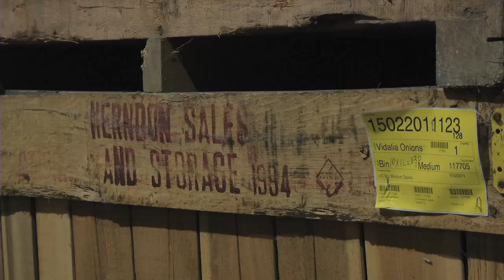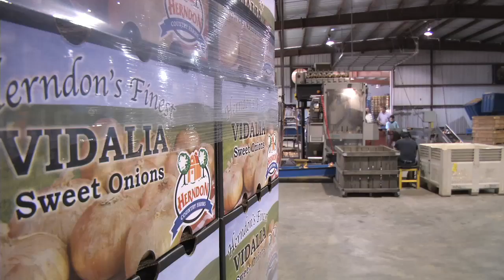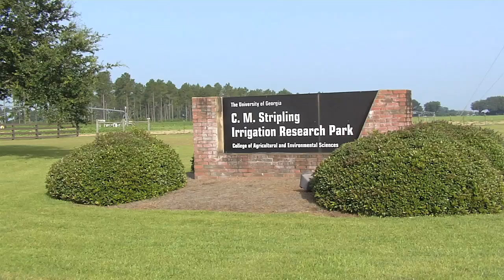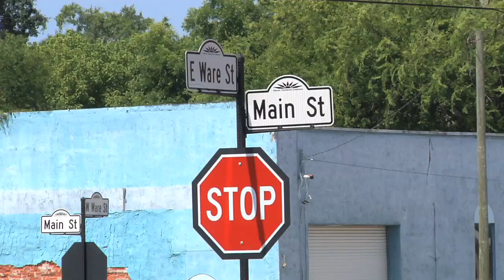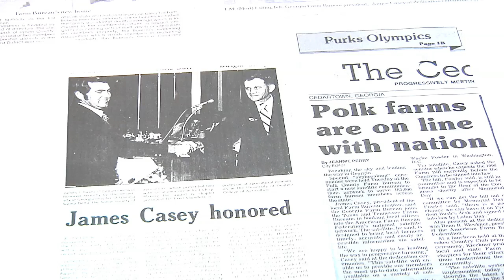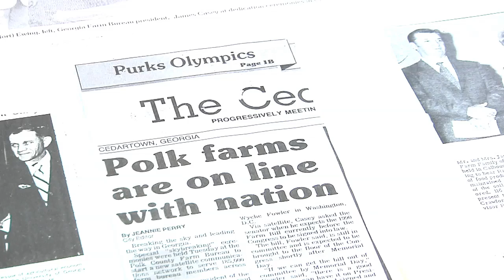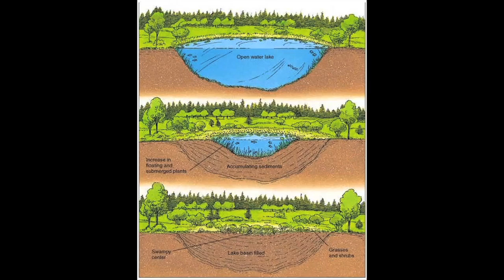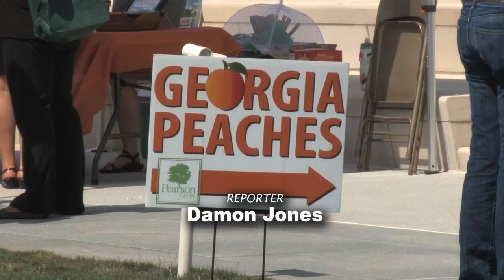Georgia Farm Monitor - July 18, 2015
On this week's episode... a look at how the 2015 Vidalia Onion crop turned out; a farmer who's been serving the Polk County Farm Bureau as a volunteer leader for a half-century; a South Georgia field day spotlights irrigation research; Ranger Nick compares conservation practices in Georgia and Scotland; and other news and features.